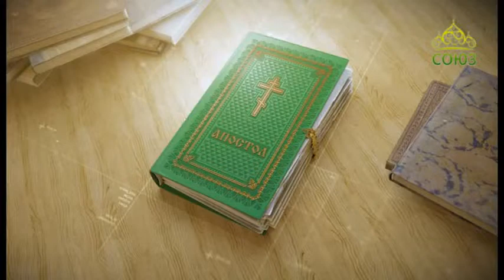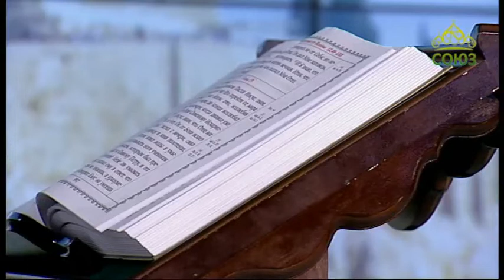Читаем Апостол 29 июня 2020. Послание к Римлянам святого апостола Павла. Глава 9, ст.18-33.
Итак, кого хочет, милует; а кого хочет, ожесточает.

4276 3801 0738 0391 (карта сбербанка)